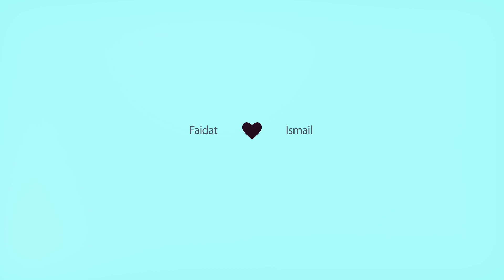Faidat and Ismail -Full Video